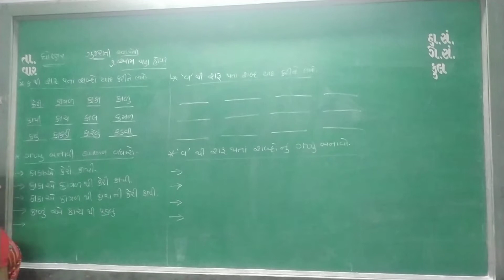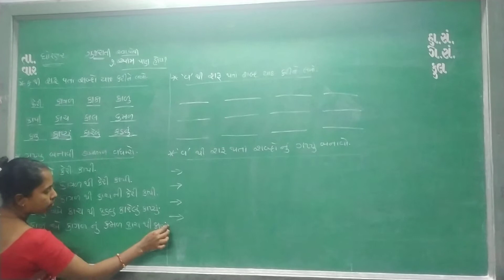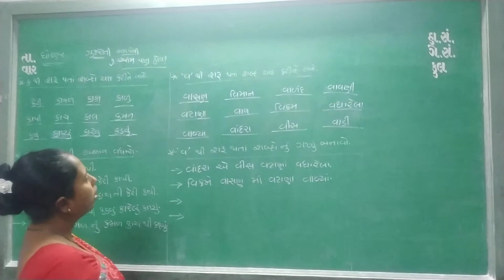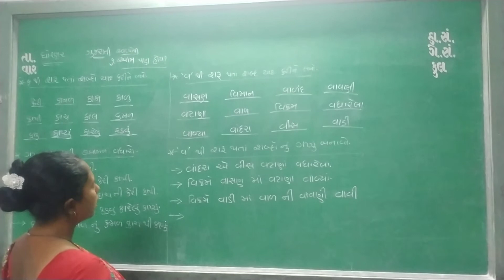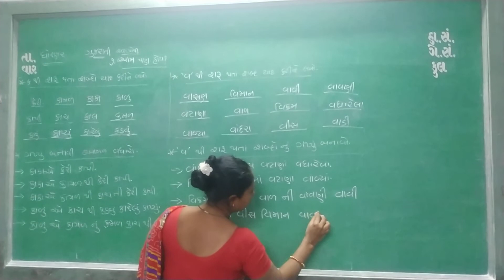ધોરણ ૨ ગુજરાતી સ્વાધ્યાયપોથી પાઠ ૭